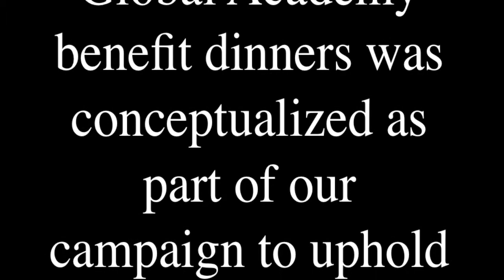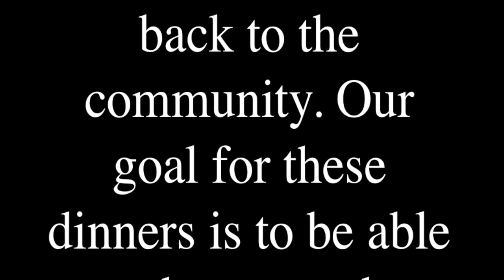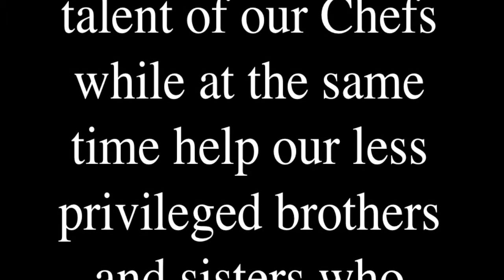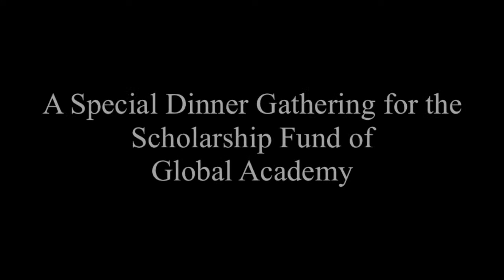Global Academy Benefit Dinner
Our third benefit dinner was held last April 27, 2013 and it was headed by Chef Jun and Chef Ching. Next benefit dinner will be on June 6, 2013.

Global Academy benefit dinners was conceptualized as part of our campaign to uphold our values by giving back to the community. Our goal for these dinners, is to be able
to showcase the talents of our chefs, while at the same time, help our less privileged brothers and sisters who would like to be given an opportunity to study a culinary or baking course in our school.